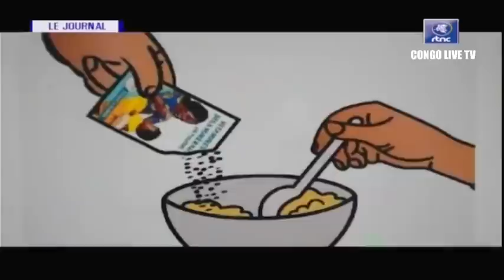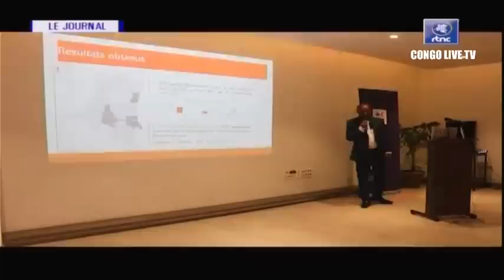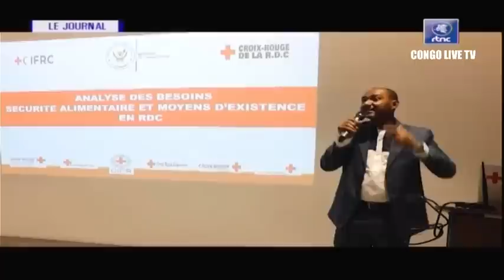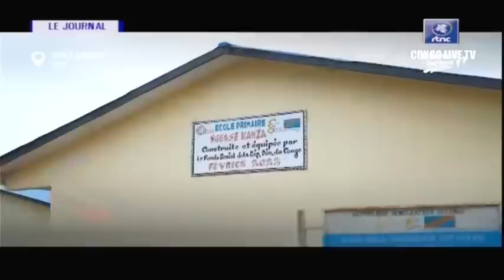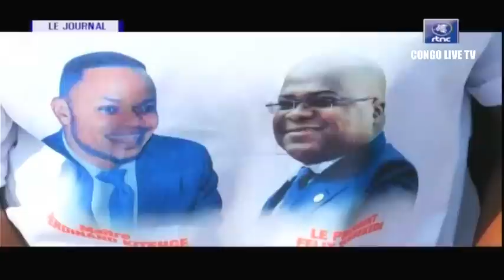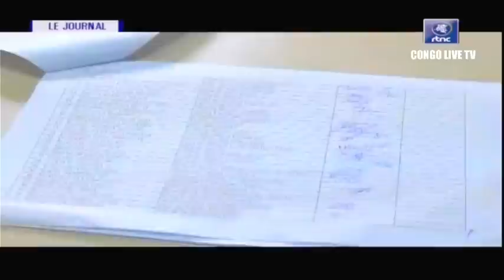🔴RDC : SUIVEZ LE GRAND JOURNAL DE CE SAMEDI LE 10.06.2023 RTNC EDITION 19H00